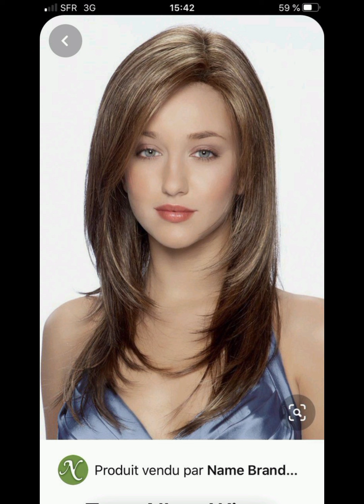Melhores Corte de cabelo FEMININO CURTO Tendencia mulheres +50 +60 +70 anos